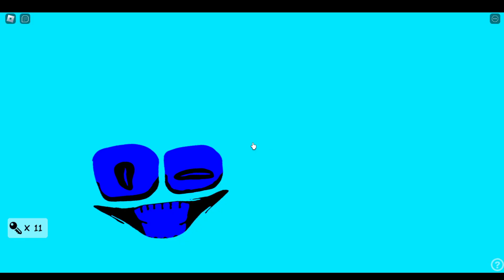Getting to A-130+ In Alternative Rooms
-- Description

Road to A-350 Next video

Hey there.

qsa#0001 [  my discord ]